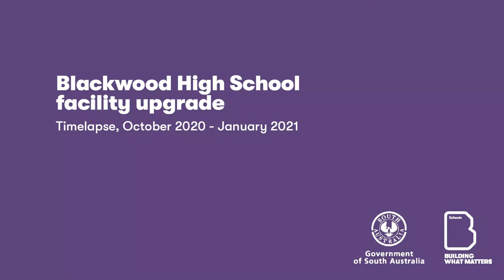Blackwood High School, timelapse October 2020 to January 2021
Watch as Blackwood High School's new building takes shape!

This new building will encompass 16 general and specialist learning areas, including art, technology, dance, health and physical education spaces, staff areas and amenities.